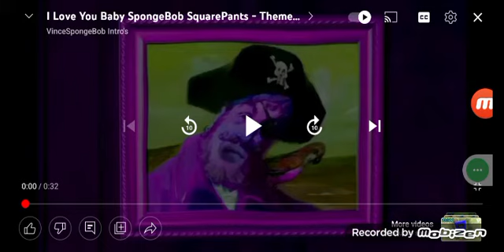Journey in Spokane, WA September 22, 2008 (Jonathan Cain Harmonica) (Neal Schon Guitar)